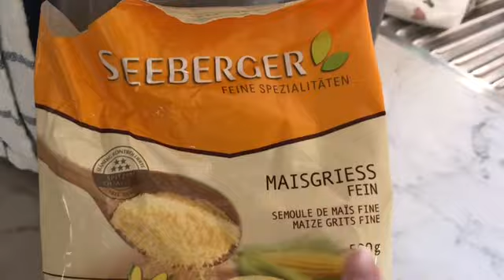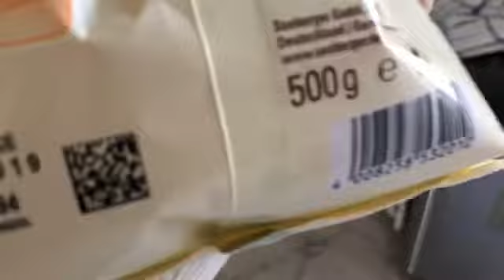☀️🔥 DIA MUITO QUENTE +ACHEI CUSCUZ NO SUPERMERCADO DA ALEMANHA 😱